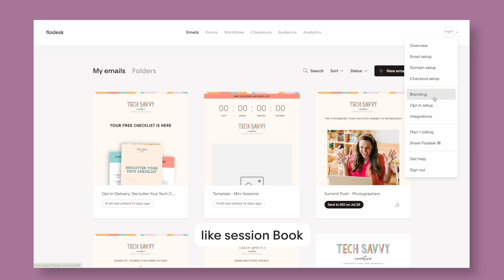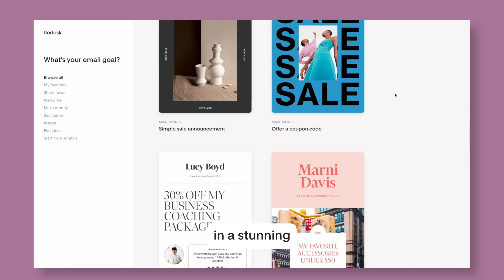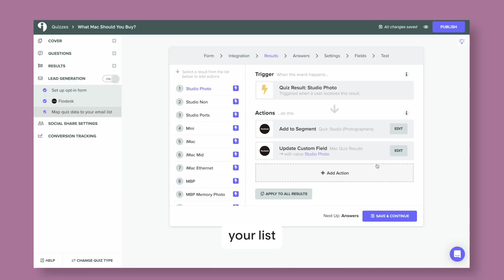How to connect your marketing tools to Flodesk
Flodesk’s direct integrations mean you can unite your marketing tools all in one place, including Session, BookFunnel, Mediavine, Interact, Zapier and more (plus even more to come)! Learn how to connect your tools to Flodesk and the top ways to use them.

LEARN ABOUT FLODESK
Flodesk brings you everything you need in one place. Send stunning emails for solopreneurs - no coding or designers required. Flodesk is particularly popular among solopreneurs, coaches, photographers, small business owners, and more who want to create visually compelling emails without the complexity of traditional marketing platforms.

Not a Flodesk member yet? Try it free at flodesk.com.